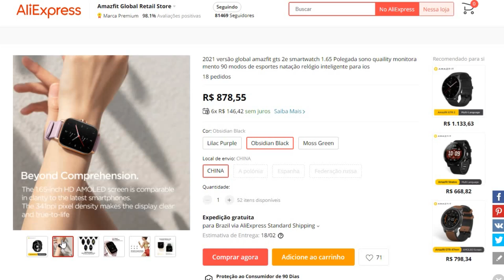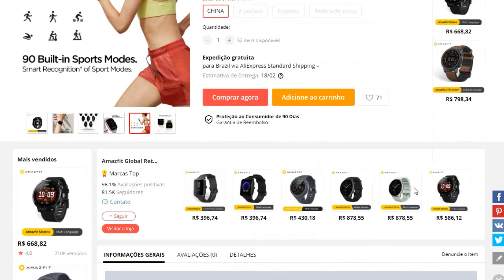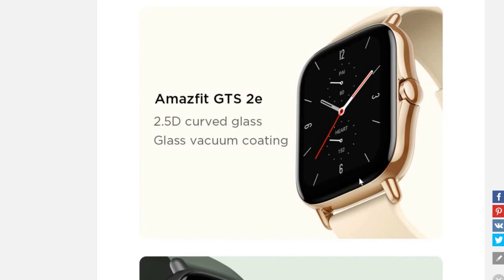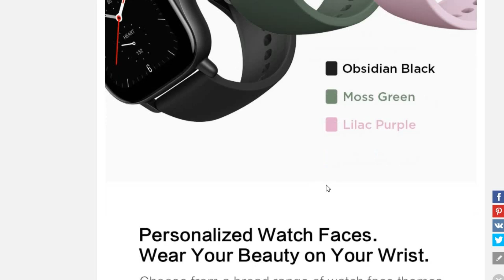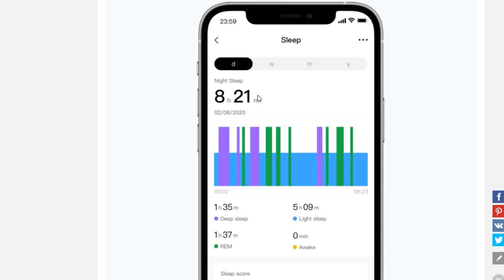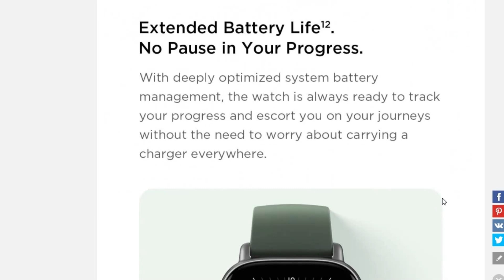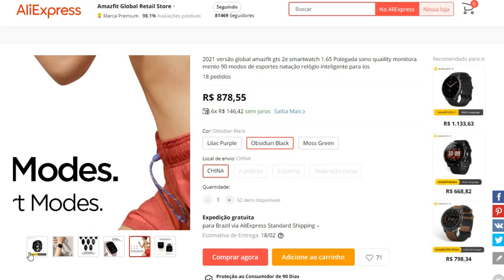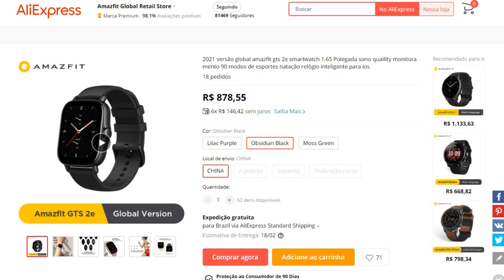Lançamento Amazfit GTS 2E - Melhor que GTS 2? O que muda? Já vale a pena comprar? - GTS 2E Brasil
COMPRE SEU GTS 2E NO ALIEXPRESS (vendedor oficial)

COMPRE SEU GTS 2E NA AMAZON BRASIL

A Amazfit anunciou durante a CES 2021 o lançamento dos novos smartwatches Amazfit GTR 2e e Amazfit GTS 2e. Os dois relógios já estão disponíveis através da Amazon nos Estados Unidos por US$ 139,99.

Começando pelo Amazfit GTR 2e, este relógio com design circular possui tela AMOLED de 1,39 polegada com resolução de 454 x 454, densidade de 326 pixels por polegada, vidro curvo 2,5D temperado e com revestimento contra impressões digitais. Com corpo feito de alumínio, ele pesa 32 gramas sem a pulseira.

Este relógio inteligente da Amazfit traz bateria de 471mAh com autonomia de até 45 dias dependendo do uso. A bateria pode ser carregada através da base magnética em pouco mais de duas horas. As opções de conectividade incluem o suporte para Bluetooth 5.0 (BLE) e o suporte para GPS/GLONASS – nada de Wi-Fi.

O Amazfit GTR 2e possui 90 modos para prática de atividades físicas, incluindo corrida, caminhada, natação e ciclismo, sensor Huami BioTracker 2 para monitoramento de frequência cardíaca 24 horas por dia, suporte para monitoramento da saturação de oxigênio no sangue, monitoramento de sono, monitoramento de estresse, suporte para personalização do mostrador com mais de 50 opções e um assistente digital ativado por voz que pode ser utilizado para iniciar o acompanhamento de uma atividade física sem que seja necessário te ruma conexão ativa à internet. Para quem pratica natação, este modelo possui resistência contra água de 5ATM (50 metros de profundidade).

O relógio também inclui acelerômetro, giroscópio, sensor geomagnético, sensor de luz ambiente, sensor de pressão do ar, sensor de temperatura, microfone, compatibilidade com smartphones com Android 5.0 ou posterior e iOS 10 ou posterior. Ele é compatível com o Zepp App, que permite que os usuários acessem os dados de monitoramento coletados pelo relógio.

O Amazfit GTS 2e tem um design retangular, possui tela AMOLED de 1,65 polegada com resolução de 348 x 442, densidade de 341 pixels por polegada, vidro 2,5D curvo e revestimento contra impressões digitais. O relógio suporta o controle de rotação e o bloqueio da tela, e a personalização do mostrador.

Este modelo oferece recursos similares aos oferecidos pelo GTR 2e, incluindo o sensor para monitoramento de frequência cardíaca 24 horas por dia, o suporte para monitoramento de oxigênio no sangue e 90 modos para prática de atividades físicas e o assistente ativado por voz. Uma diferença no GTS 2e é a autonomia da bateria, que é de até 14 dias. O Amazfit GTS 2e também é compatível com o aplicativo Zepp App.